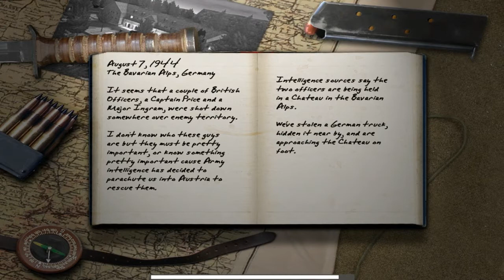Call of Duty PC Random Play-through HD Pt. 12 :. Chateau (1/2)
Alright, so I knew a guy was going to be around the corner outside, but for some reason I didn't expect it and I made my mouse spazz out haha, gosh that's just embarrassing.